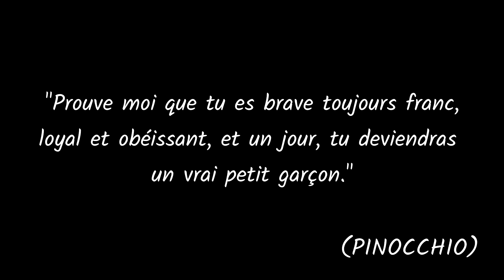ON EFFECTUE DES ACTIONS QUOTIDIENNES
Le lion de mer, aussi appelé otarie, est un mammifère marin. On différencie l’otarie du phoque par la présence d’oreilles externes et par sa démarche quadrupède liée à l’utilisation de ses flippers avant. Le phoque, lui, n’a pas d’oreilles externes et se déplace en rampant sur le sol.
Leur taille et leur poids varient de 1,50 mètre et 300 kg pour les femelles des lions de mer d'Australie et de Californie, à 2,90 mètres et 1 tonne pour les lions de mer de Steller mâles. Leur espérance de vie est d'environ vingt-cinq ans.
Ils se nourrissent de poissons, de crevettes et de mollusques.

Vive la raclette.